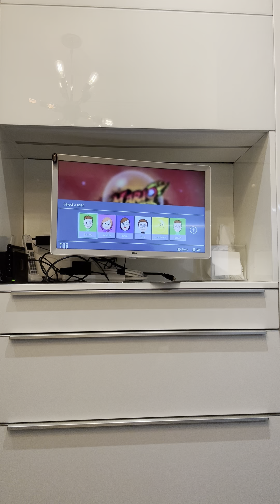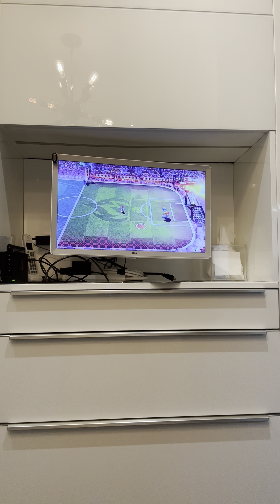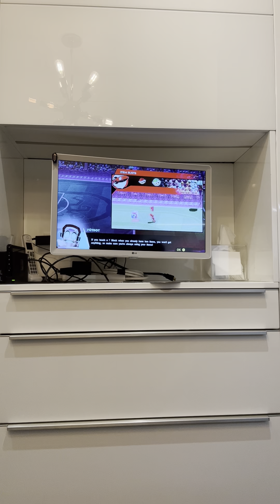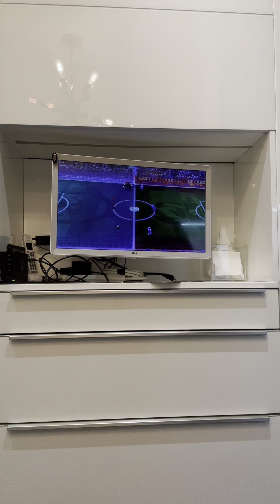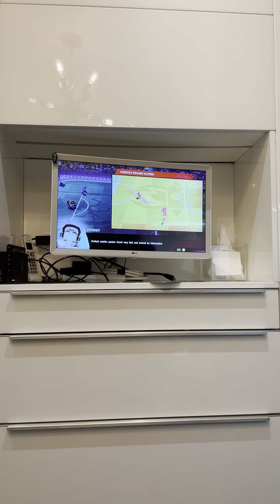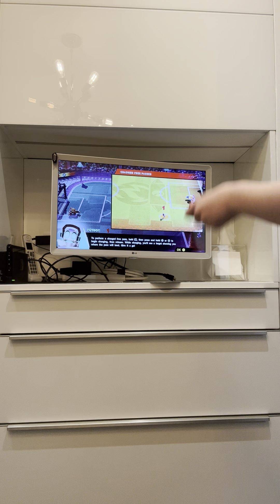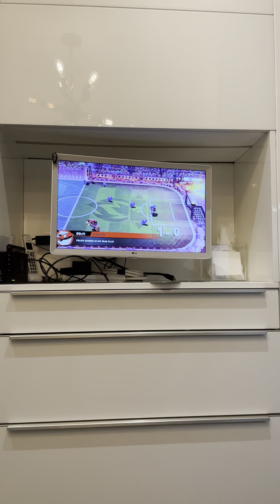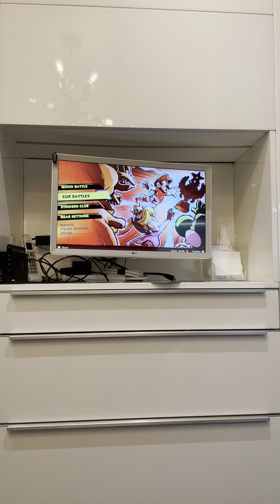Training Mario strikers battle league part 1￼